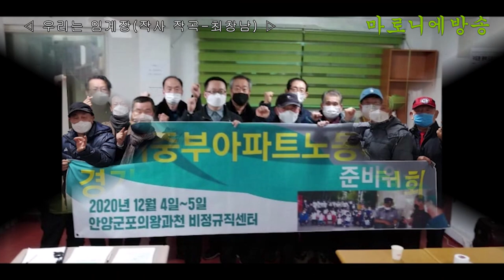우리는 임계장(임시계약직 노인장) - 아파트경비의 노래 / (노동의 새벽)작사 작곡 : (김용수)최창남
《우리는 임계장(임시계약직 노인장)》

1
우리는 할배(할매)다
예쁜 손녀(손자)도 있지
아직은 일할 수 있어
여기에 있다

(후렴)
노동은 신성한 것
무시 갑질 천대 말라
신성한 노동은
존중받아 마땅하다

할배(할매)들이 뭉치면
함께 사는 참세상
우리들은 임계장이다

2
우리는 육십대
마음은 청춘이지
아직은 건강하다
일할 수 있다

(후렴)
노동은 신성한 것